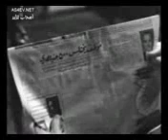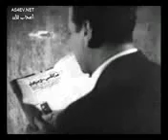الفيلم التراجيدي (الحب المكر،وه) ـ - Elhob ElMakroh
video is uploaded and don’t hesitate to share your opinions with me in the
comments box !